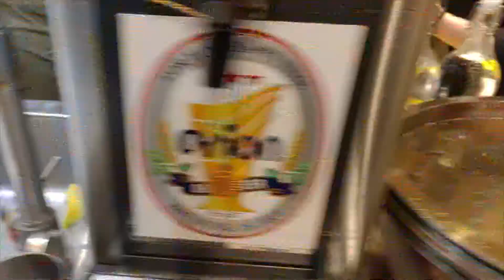波波海鮮市集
想要吃最新鮮的海鮮就要來波波!